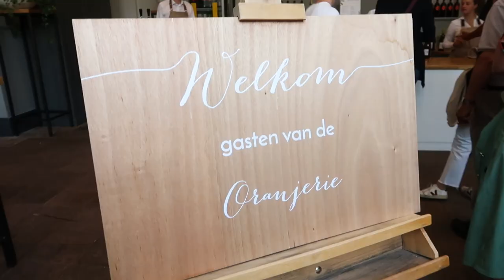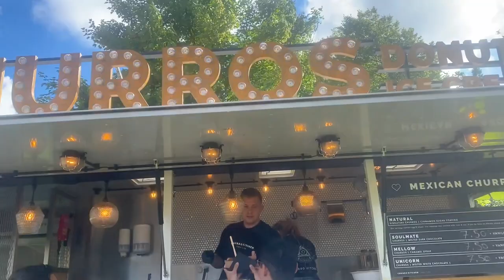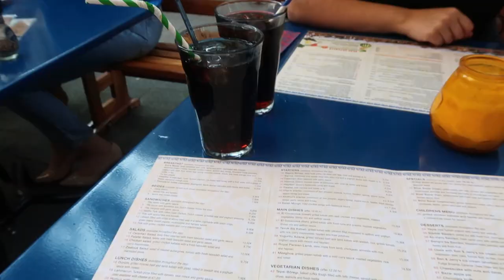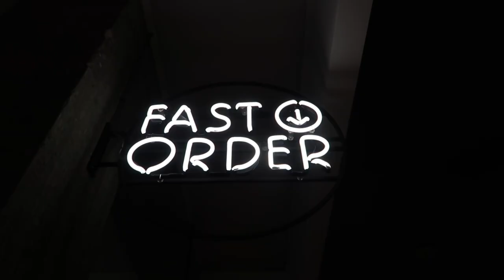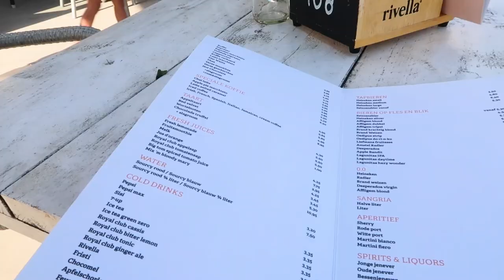Life in The Netherlands vlog ☀️ Summer, live music, the beach & a heatwave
In this summer vlog, I have brought together lovely moments and events throughout the summer. In the vlog you´ll get to see the summer solstice celebrations here in The Netherlands, Pal mundo reggaeton music festival, a dinner in Rotterdam, Ed Sheeran´s concert & a beach photoshoot during a heatwave.

Time stamps:
0:00 - Intro
0:14 - Summer solstice
2:21 - Pal Mundo festival
6:45 - Dinner in Rotterdam
8:42 - Ed Sheeran concert
13:00 - Heatwave & beach photoshoot